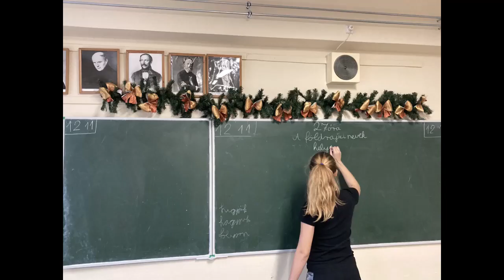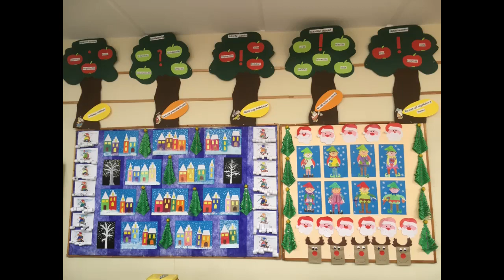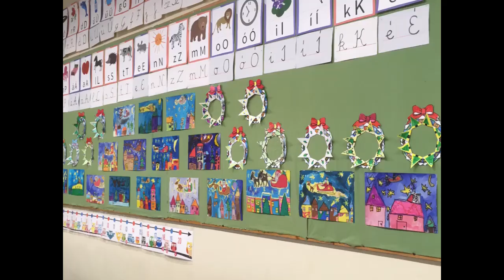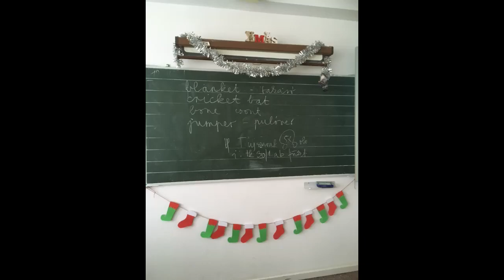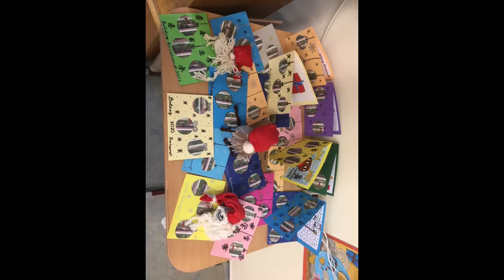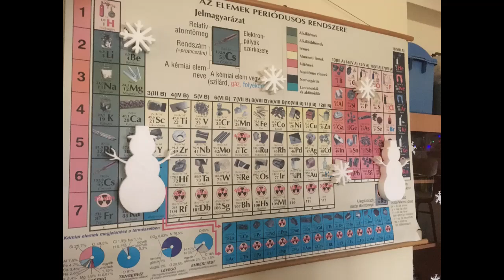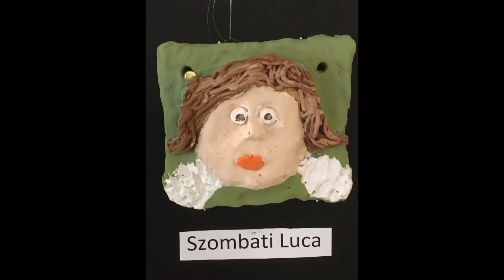Így készülünk karácsonyra 2020-ban